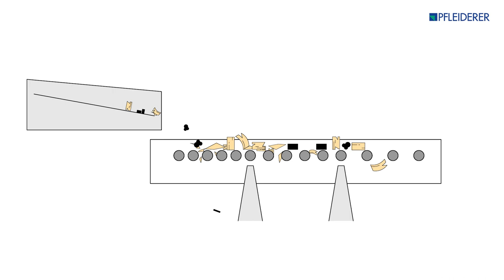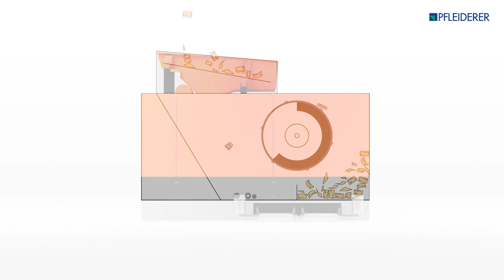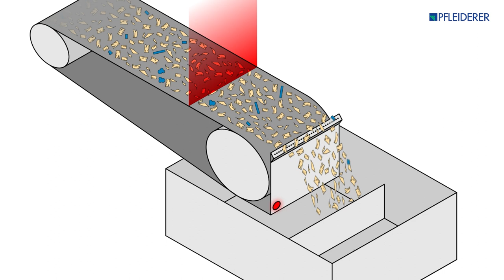RESOURCE - LE RECYCLAGE DU BOIS USAGÉ DE PFLEIDERER PRÉSERVE LES RESSOURCES PRÉCIEUSES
Nous ne faisons aucun compromis lorsqu'il s'agit de durabilité. Cette exigence s’applique également à la sélection de nos matières premières. Nos bois par exemple, sont d’une qualité particulièrement élevée. Ils proviennent exclusivement de sources strictement responsables et sont recyclés plusieurs fois. Nous garantissons une utilisation optimale de cette ressource et réduisons au maximum notre impact sur la nature et le climat.